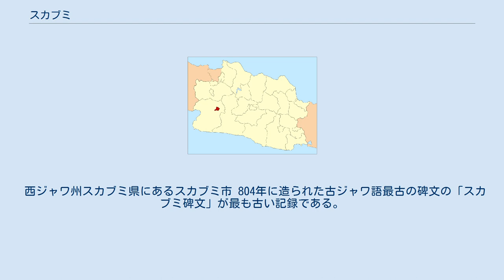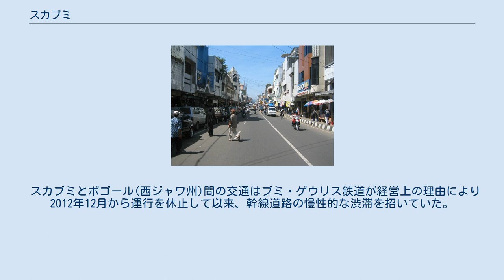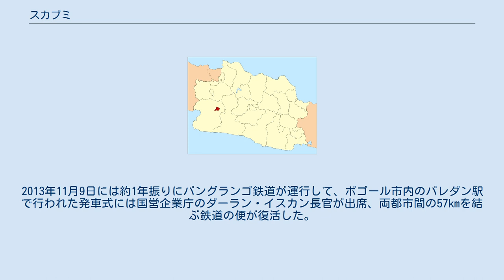スカブミ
スカブミはインドネシアのジャワ島西ジャワ州の都市。
 スカブミ県のゲデ山麓にあり、首都ジャカルタの約80km南に位置する。
標高約600m、周辺の低地よりも涼しい避暑地では川下りも楽しめる。
 主要産業はゴム製造である。
スカブミを含むスカブミ県の面積は48.15km2で、人口は31万8117人（2015年）。
人口が急増しており、大ジャカルタからの移住が多い。
スカブミ県北部に当たるスカブミ市の郊外には約180万人が住む。
 西ジャワ州スカブミ県にあるスカブミ市 804年に造られた古ジャワ語最古の碑文の「スカブミ碑文」が最も古い記録である。
11世紀には人の住む都市が形成されていたと考えられる。
 オランダ領東インド時代、スカブミには警察学校が有った。
 日本の統治下の第二次世界大戦中、スカブミから80km離れたスカブミ県南部のウジュン・ゲンテンという漁村に日本軍の守備隊が置かれた。
今でも港や監視塔、日本兵が暮らし亡くなった洞窟が半島の先端に残る。
日本軍はオーストラリアのクリスマス島を監視していたと考えられている。
 2005年初頭、国内で撲滅されたと考えられていたポリオが10年ぶりにスカブミ県で報告された 。
 スカブミとボゴール(西ジャワ州)間の交通はブミ・ゲウリス鉄道が経営上の理由により2012年12月から運行を休止して以来、幹線道路の慢性的な渋滞を招いていた。
2013年11月9日には約1年振りにパングランゴ鉄道が運行して、ボゴール市内のパレダン駅で行われた発車式には国営企業庁のダーラン・イスカン長官が出席、両都市間の57kmを結ぶ鉄道の便が復活した。
エアコン付きの高級車両1両と一般車両3両を運行している。